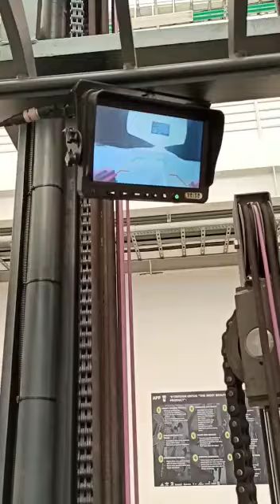Reach Truck 1.5ton-2ton mr bahri denko hub 083898727628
Reach Truck adalah peralatan modern berupa kendaraan yang berungsi sebagai alat untuk memindahkan beban dengan kapasitas besar. Selain itu juga untuk pengangkatan dalam proses penataan yang ada di atas rak-rak tinggi. ... Alat ini juga bisa untuk mengangkat beban yang kapasitas besar yang cukup tinggi